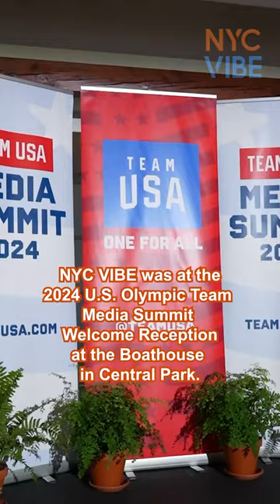Team USA Media Summit Welcome Reception at the Boathouse in Central Park